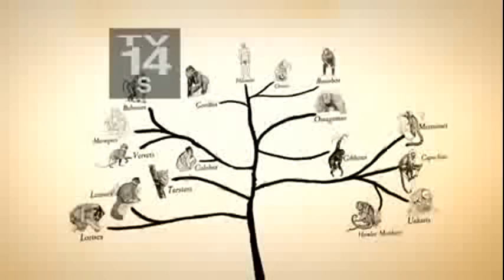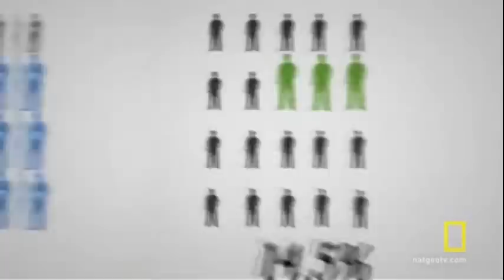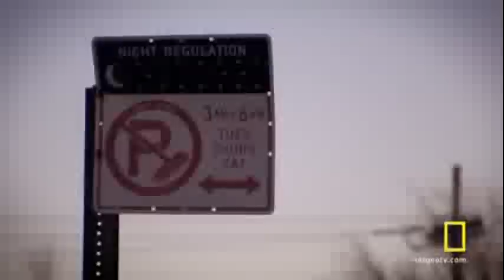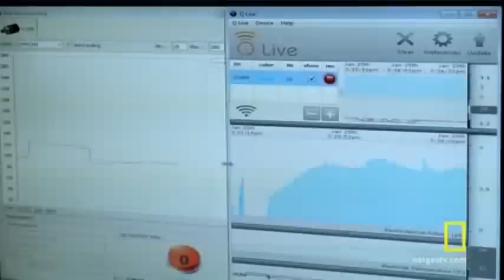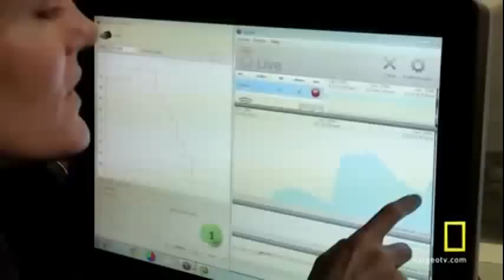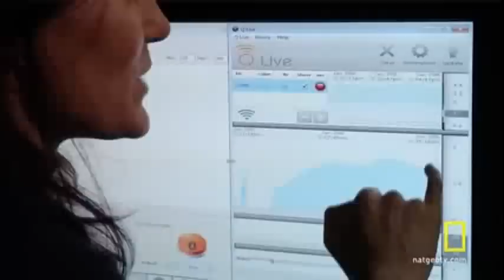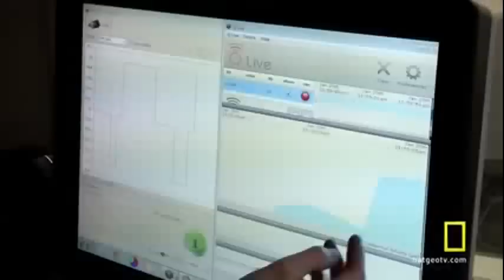The Complete guide to alpha male behavior for seduction and social dynamics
This is the complete guide to alpha male behavior which will help you tremendously with your seduction. Make sure you watch the conclusion (part 2).